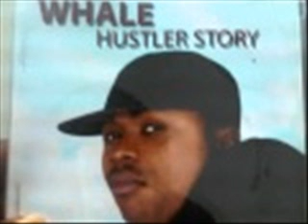P-Whale - I Rule Nigerian Streetz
From Mixtape - Hustler Story